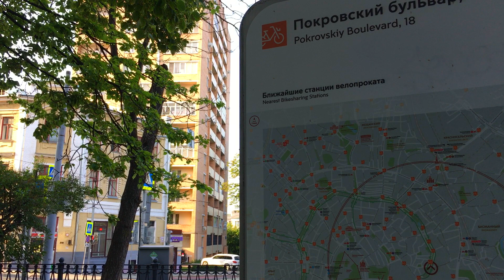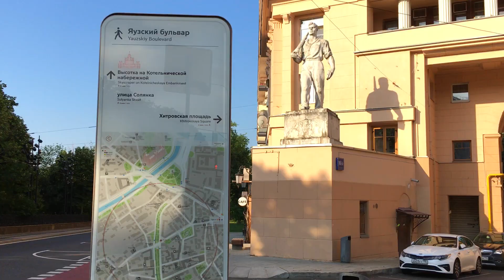Москва. Покровский и Яузский бульвары.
Москва.
Покровский и Яузский бульвары.
Звуки города.